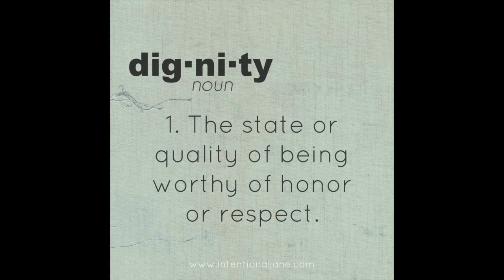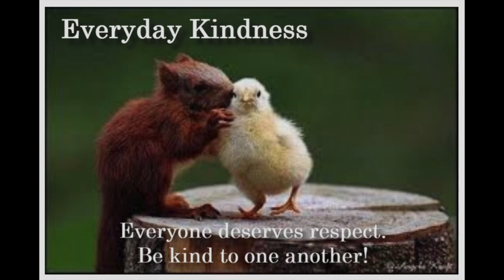Core 3 Lesson 2